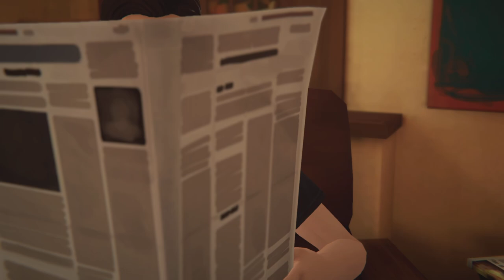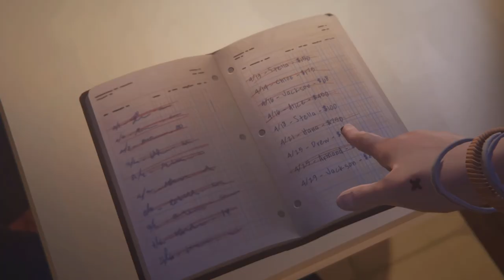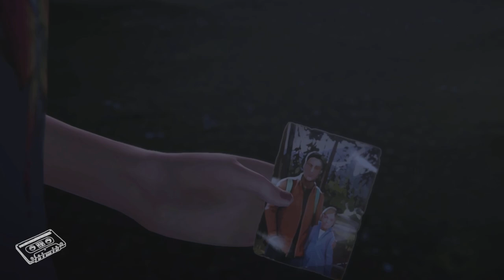Life Is Strange: Before The Storm Episode 16 | Hell Is Empty